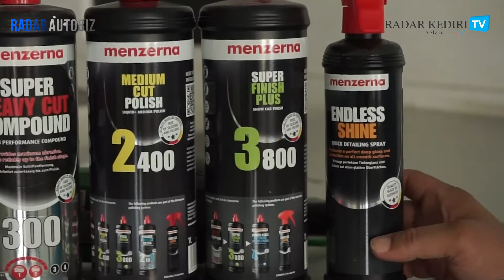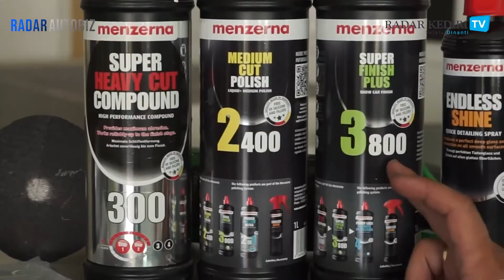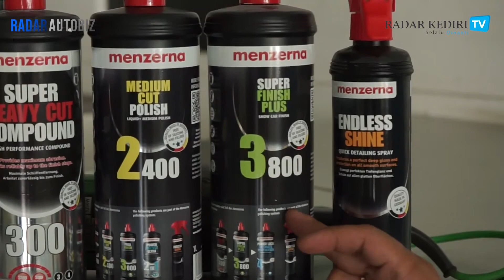RADAR AUTOBIZ: Apa Itu Nano Ceramic Coating? Bareng Alex Widiyanata - Radar Kediri TV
Ingin  tahu seputar nano ceramic coating? Apa manfaatnya bagi mobil Anda? Yuk, simak obrolan Radar Kediri TV bersama Alex Widiyanata, Kepala Bengkel Kencana Auto Detailing & Service kali ini. Selamat menonton.